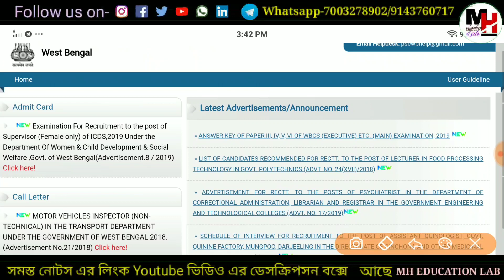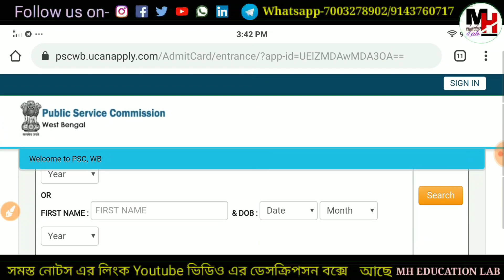PSC ADMIT CARD UPDATE- ICDS